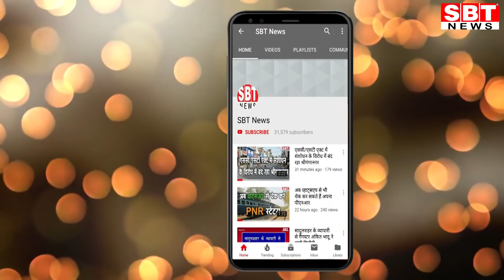श्रीगंगानगर क्षेत्र में बारिश के साथ ओले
Hello Friends
About This Video:
- आज दोपहर बाद आंधी के साथ छाए बादल
- किसानो को नुकसान की आंशका
श्रीगंगानगर शहर एवं आसपास के ग्रामीण क्षेत्रों में सोमवार शाम करीब 4 बजे बारिश के साथ ओले गिरे। दोपहर बाद अचानक आई आंधी के बाद बादल छा गए। ज्यों ही बारिश का दौर शुरू हुआ ओले भी गिरने लगे। बादलो की घड़घड़ाहट और बिजली भी चमकती नजर आई।